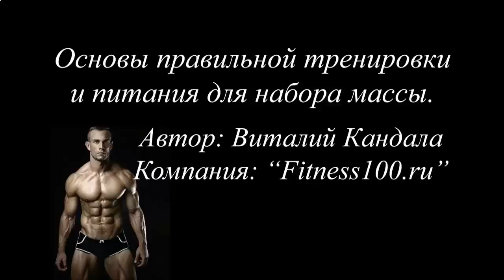КАК НАКАЧАТЬ ПРЕСС В ДОМАШНИХ УСЛОВИЯХ ДЕВУШКАМ